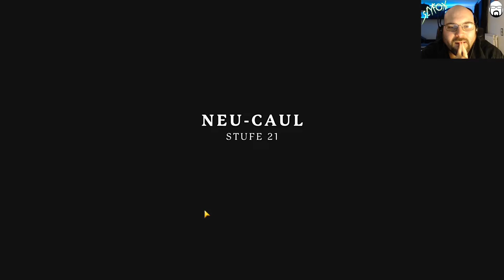Let's Play Portal Knights #15 | Deutsch/German | Streamstag 14.03.2017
Let's Play Portal Knights mit SlyfoX (German / Deutsch) Livestream Mitschnitt in Full-HD